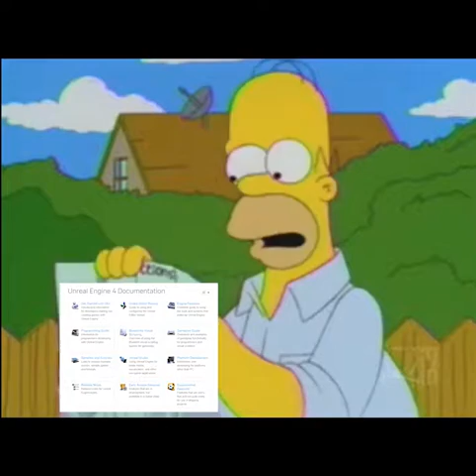Formula Shift - Developing hover physics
A video documentary of the development process for Formula Shift's vehicle physics.